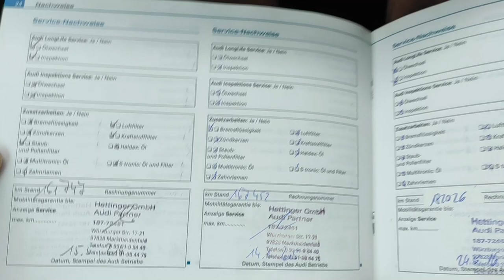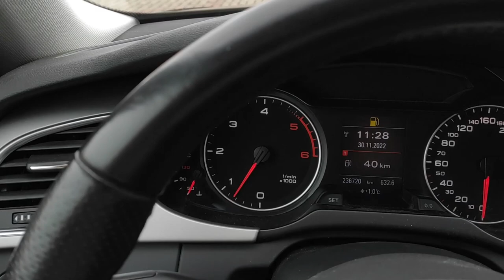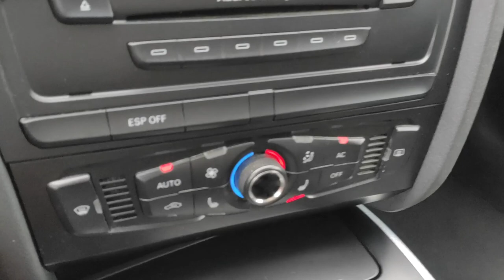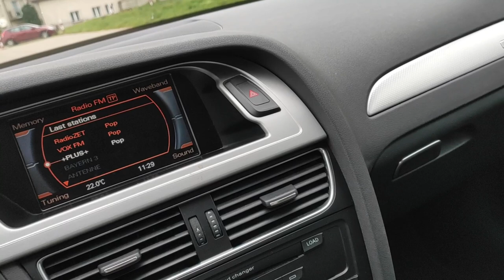Audi A4 3.0 TDI Quattro Sedan Serwis ASO